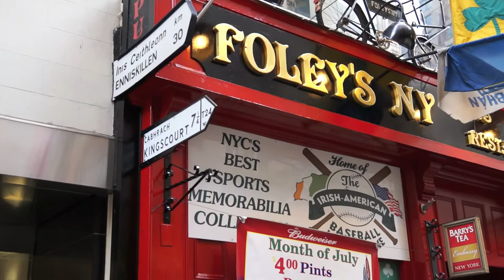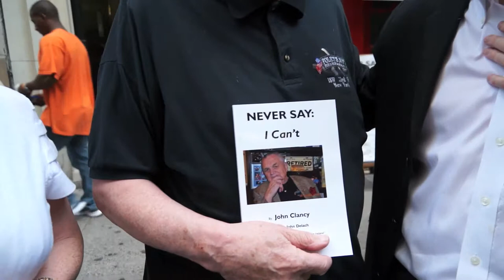John Clancy - Never say I Can't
John Clancy launches " Never say I can't " at Foleys bar, N.Y.